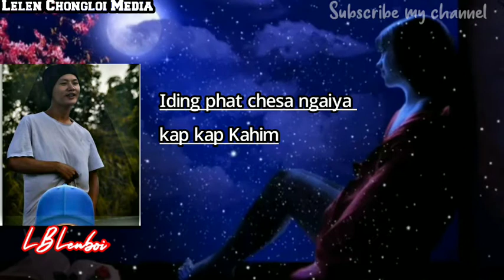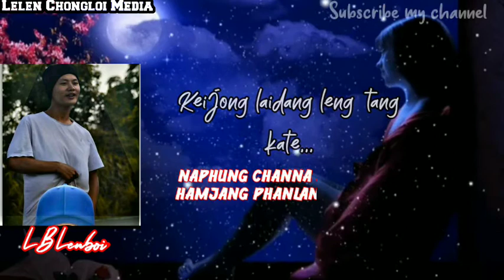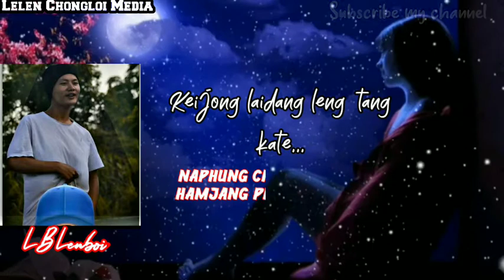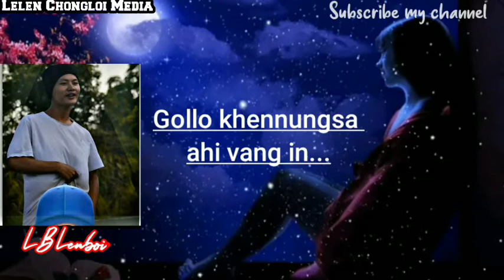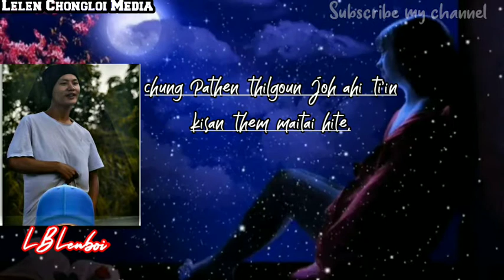JANLAI PENGPALEP AHUNG MAO MAO TENG_LB.LENBOI SINGSON_THADOU KUKI LATEST LYRICS SONG@2020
Lelen Chongloi Media